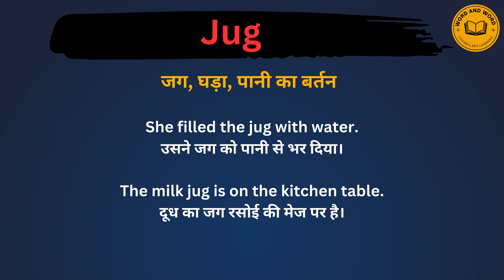Jug meaning in Hindi/Jug का अर्थ या मतलब क्या होता है.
Jug meaning in Hindi.
Jug का अर्थ या मतलब क्या होता है.
Jug Matlab kya Hota hai.
Jug  Hindi Meaning.
Jug explained in detail.